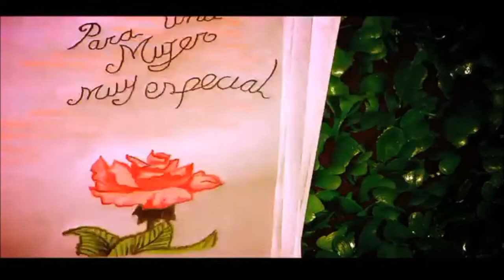ALTO VERDE QUERIDO CULTURAL- Feliz día de la Mujer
Feliz día de la mujer